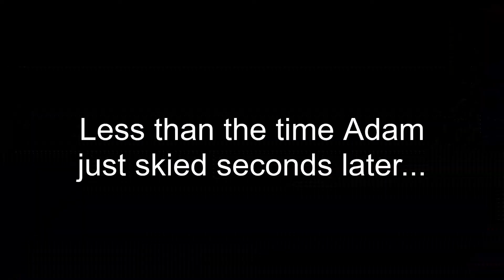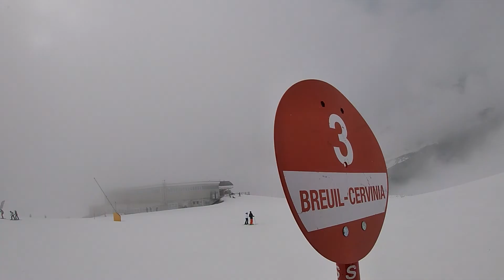Skiing in Cervinia (and Zermatt too!)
It’s been two years…

Sections of this video are in 3D and will not work without red-blue 3D glasses.
The Matterhorn theme although clearly a ripoff should not be distributed without my permission on the grounds I’ll get very upset if you do.